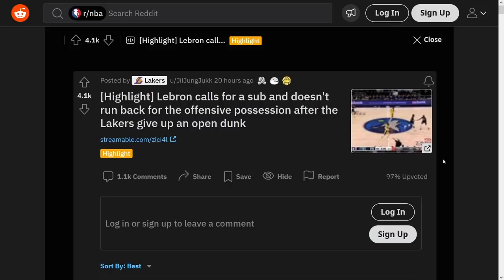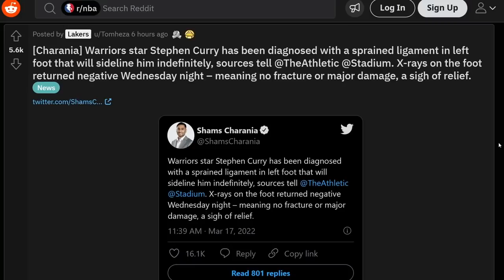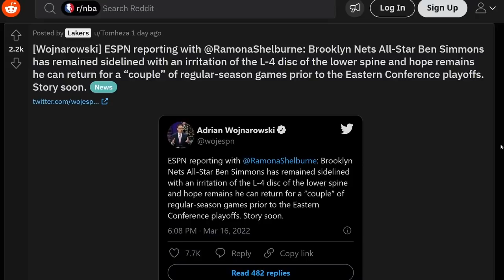The Lakers Are Falling Apart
they lost again. They keep losing. Lebron is losing it too